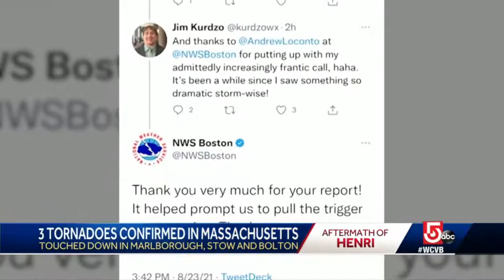WCVB - NewsCenter 5 at 11pm - Aug 23rd 2021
WCVB-TV | ABC 5 | Boston, Massachusetts

5.1 ABC
5.2 MeTV

Owner
Hearst Television

Sister Station
WMUR-TV

Channel V(roman numeral 5, former analog channel) in Boston

WCVB - NewsCenter 5 at 11pm
Air Date: August 23rd, 2021 11:00pm in EDT